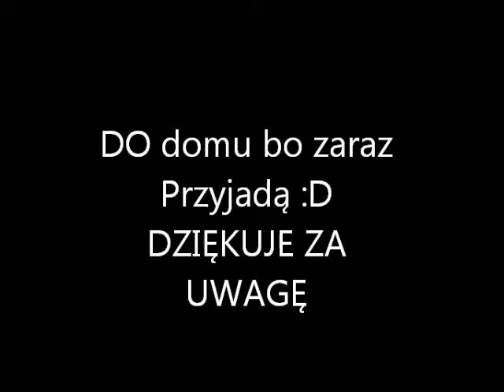KX 80 FILMIK Z JAZDY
Witam . KX IGŁA Jazda poraz ostatni . Pierwsza część  filmu była robiona tydzień przed sprzedażą  Druga W dzień sprzedaży :D  PRZEPRASZAM ALE JEST  BEZ DZWIĘKU. . . POZDRO